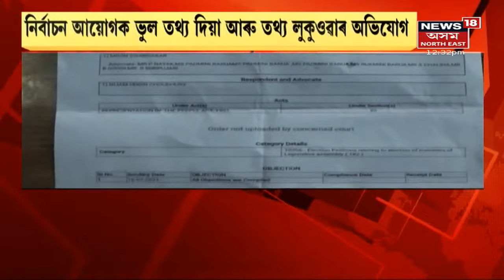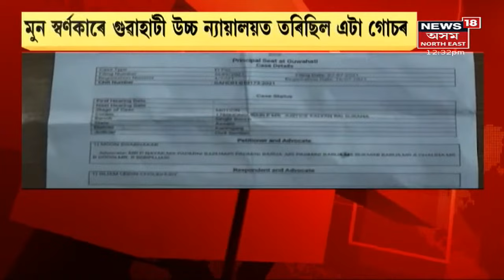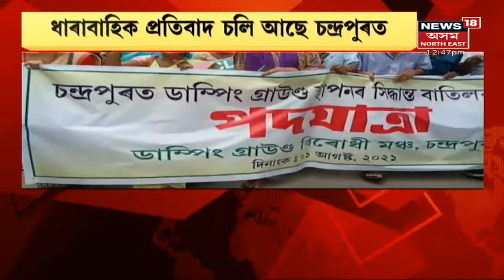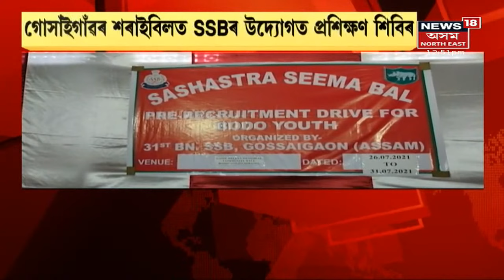Assam News Updates | MIDDAY18 : ভুল তথ্য দিয়া আৰু লুকুৱাৰ অভিযোগত নিজ্জামুদ্দিন চৌধুৰীলৈ HCৰ জাননী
1 August, 2021: AIUDFৰ বিধায়ক নিজ্জামুদ্দিন চৌধুৰীলৈ HCৰ জাননী ।  নিৰ্বাচন আয়োগক ভুল তথ্য দিয়া আৰু লুকুৱাৰ অভিযোগ । আলগাপুৰৰ বিধায়ক নিজ্জামুদ্দিন চৌধুৰী ।
2:16 কিছু সময়ৰ পাচতে বিজেপিত যোগ দিব সুশান্ত বৰগোঁহায়ে
4:28 বিশ্বনাথত চাঞ্চল্যকৰ কাণ্ড
8:24 মহানগৰীৰ জয়ানগৰত অগ্নিকাণ্ড ।